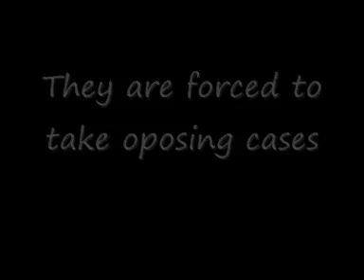7. 1987 Santa Barbara - Julia and Mason - The Baby Making Part 5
Julia's and Masons several attempts of finding the time, and figuring out the setting and personal boundaries for making a baby without getting feelings in the way (which we all know is impossible)

Scenes:
- New Years day - Mason has found traces of her wishing to celebrate the night before and calls her on it
- Joins her at lunch to remind her they need to have sex in order to achieve a child
- Tricks her into attending their own new years celebration and they make love
- Snuggling on the couch afterwards and talking
- They end up taking opposing sides to a robbery case, and the change in their intimacy unsettles them both
- Julia imagines a baby and that Mason admits he loves her

(better quality clips can be found separately on this channel)